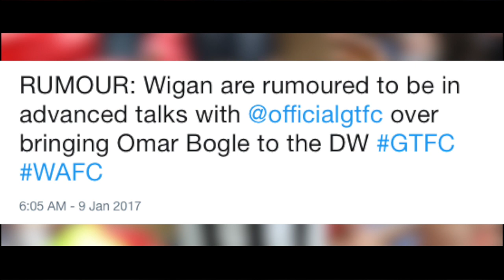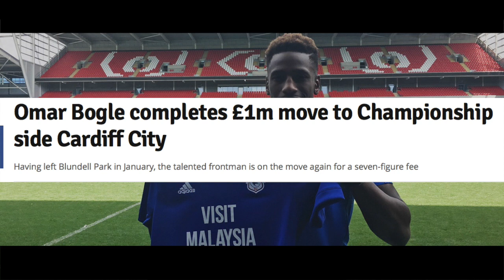Omar Bogle | The 22 Goal Machine | Welcome to Cardiff City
Omar Bogle scored 22 goals in total in the 2016/17 season. 19 of them were scored for Grimsby Town in which he helped them gain promotion to the football league the previous season; and 3 of them were scored for Wigan Athletic where he transferred in January 2017.